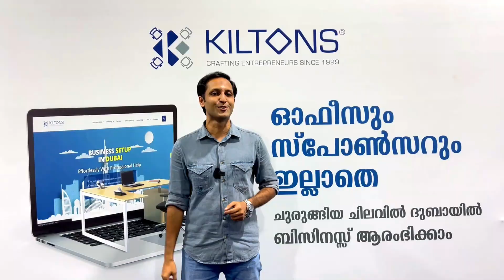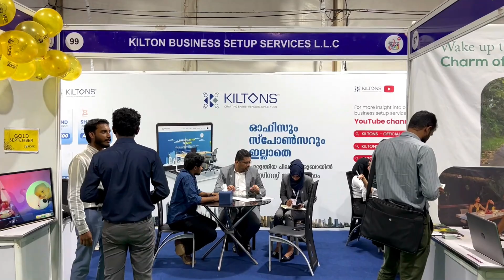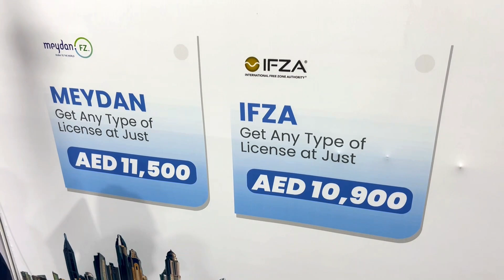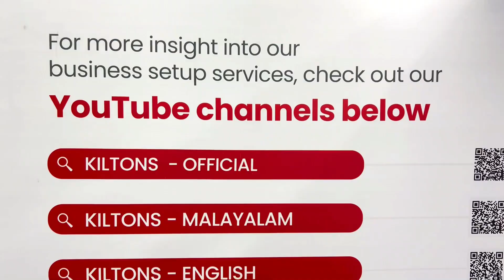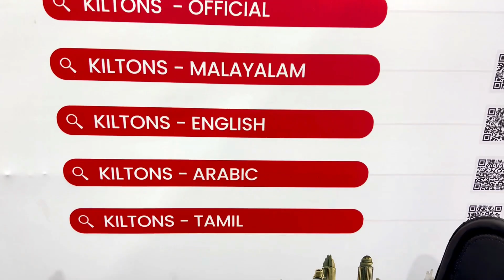ചുരുങ്ങിയ ചിലവിൽ ഇനി കേരളത്തിലിരുന്ന് ദുബായിൽ ബിസിനസ്സ് ആരംഭിക്കാം😍 | fz rover | malayalam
Kiltons Business Setup നെ കുറിച്ച് കൂടുതൽ അറിയാനും നേരിൽ കാണാനും സെപ്റ്റംബർ 21,22,23,24,25,26 കൊച്ചി കലൂർ സ്റ്റേഡിയത്തിൽ ബിസിനസ്സ് കേരള നടത്തുന്ന Trade Expo യിൽ വന്നാൽ സാധിക്കുന്നതാണ്.

Kiltons Business Setup Services LLC